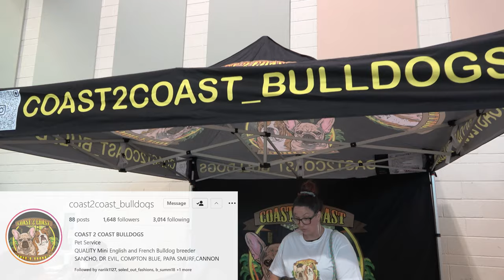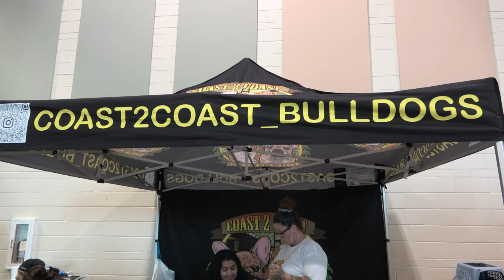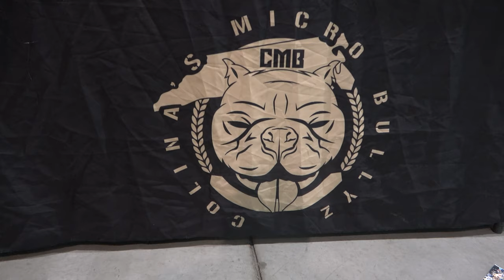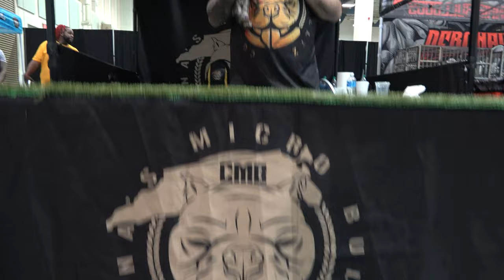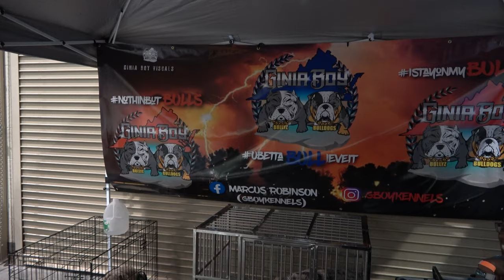Dog Show Featuring Pittbulls, English Bulldogs, Rotts, French Bulldogs (SpringBullsBlast Roanoke,Va)